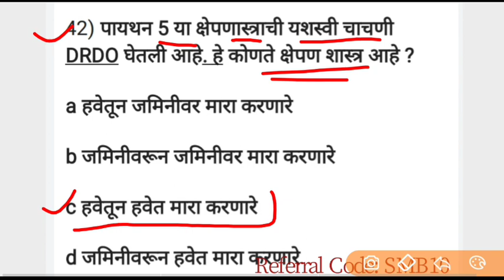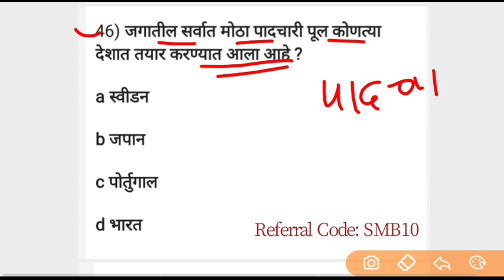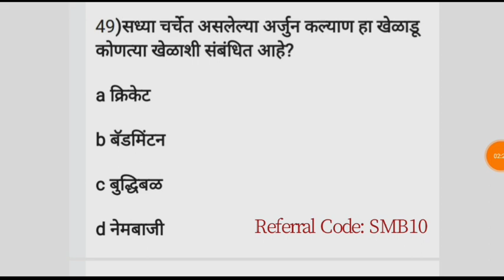current affairs Marathi 2021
use code-SMB10